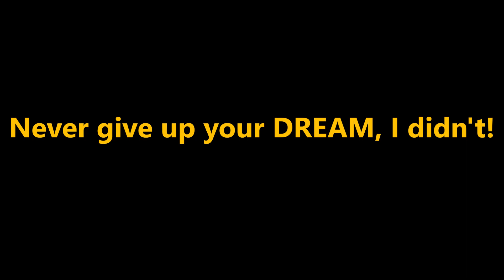The Dream Comes True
Free poster downloads, and 10 Talents Studio coming soon. All the new you need to know.